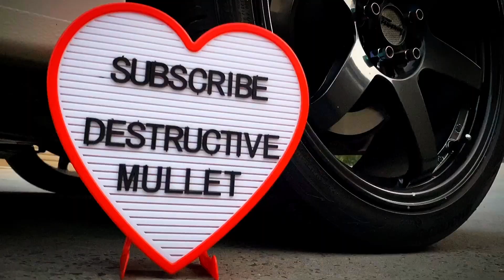Crushing Crunchy and Soft Things by Car! Experiment: Car vs M&M Ice Cream Toy Mirinda Balloons Fanta